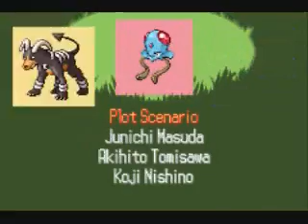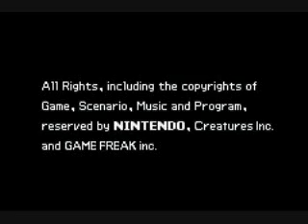Just Playin' Pokemon Ruby - Credits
Watch as the same 33 Pokemon cycle before your very eyes!